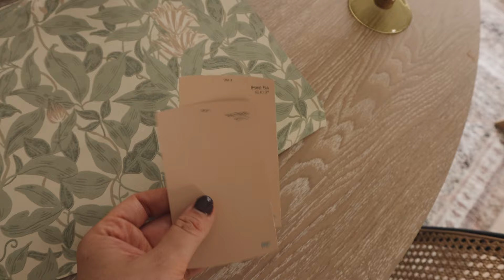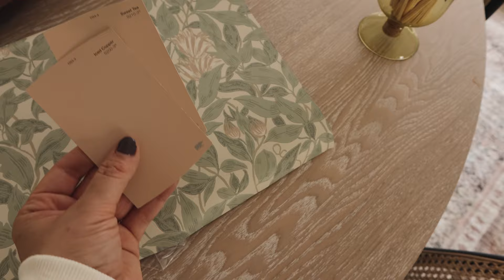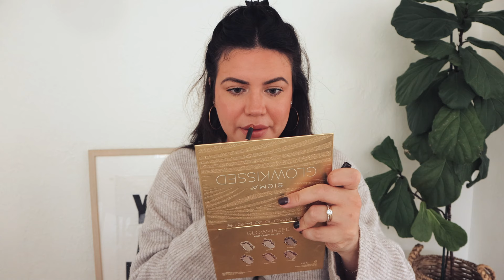VLOG // A Wholesome Family Weekend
Welcome back!!! This might be one of my favorite videos yet, and for no real reason other than it was just a very typical weekend spent with my family. We went shopping, started a project in our house, hosted a few friends + cooked yummy recipes all weekend! I hope you guys enjoy it!

Gummy lips
Dining Chairs
Dining Room Rug